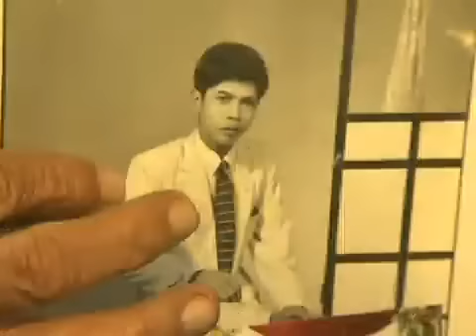Cingapura é o destino de quem quer ganhar dinheiro em pouco tempo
Hoje, Cingapura possui a quarta população mais rica do mundo e é um dos maiores centros financeiros do mundo. Para acabar com a miséria, o governo construiu prédios para abrigar a população que vivia em favelas.